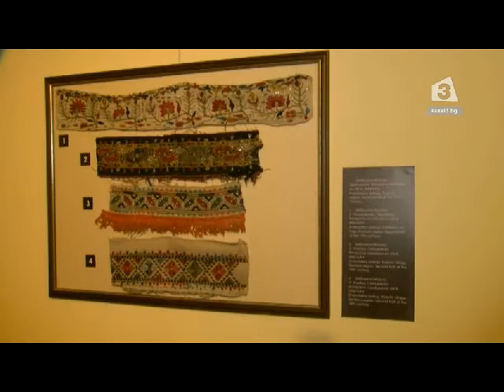Интервю с Наделина Анева: Гостува д-р Иглика Мишкова